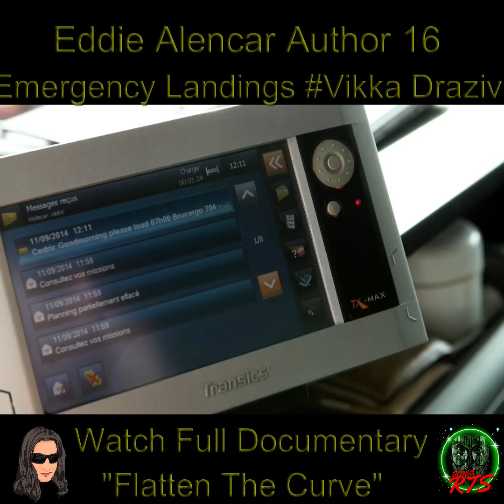Eddie Alencar Author "16 Emergency Landings Proving Flat Earth"